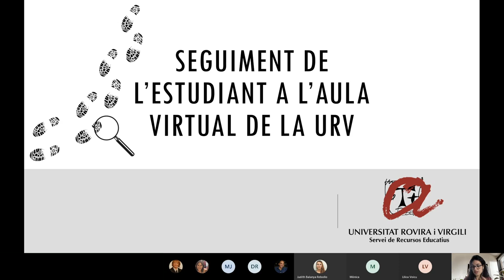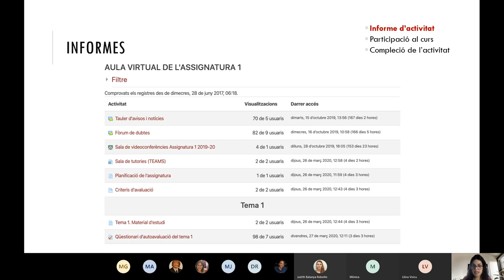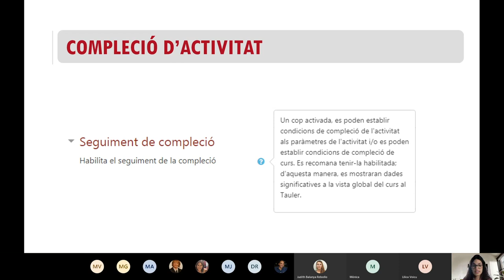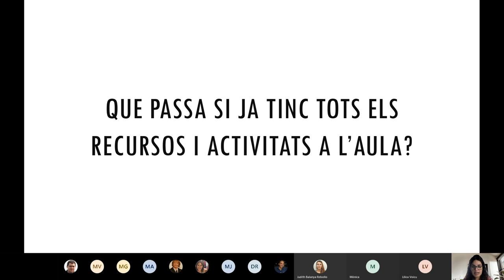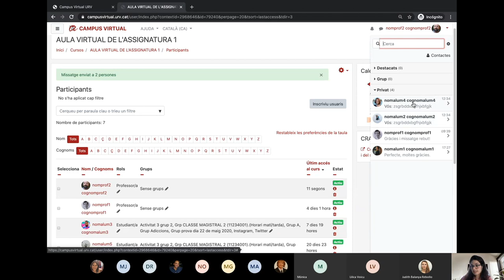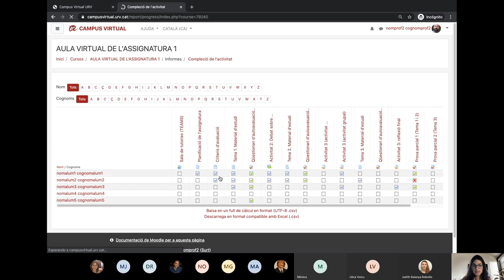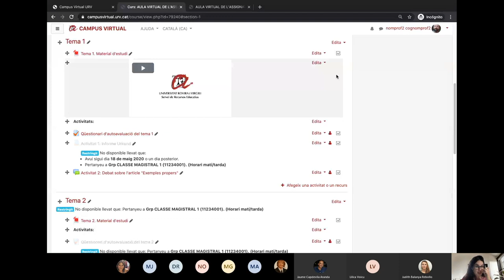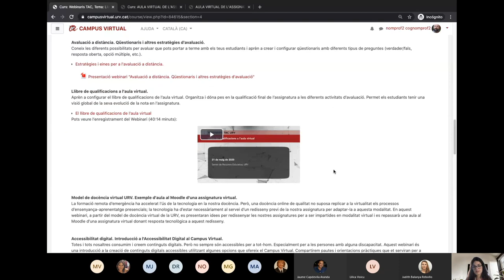Seguiment de l'estudiant a l'aula virtual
26 de maig de 2020

Servei de Recursos Educatius

Vols saber quin ús estan fent els estudiants dels recursos i activitats de l’aula virtual? Aprèn a consultar els informes i a configurar el seguiment de la compleció de les activitats i recursos de la teva aula virtual.